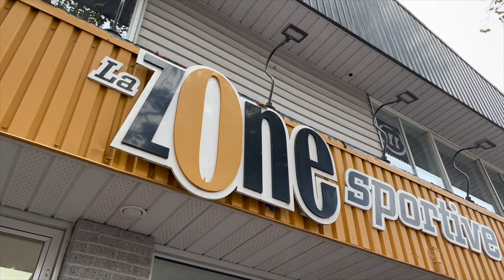Étoiles du mois - Décembre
Voici vos trois Étoiles du mois de décembre ⭐️ :

Raphaëlle Tremblay | Natation
Elliot Bérubé | Triathlon XTERRA
Élyse Charest | Patinage artistique

Une présentation de La Zone Sportive.